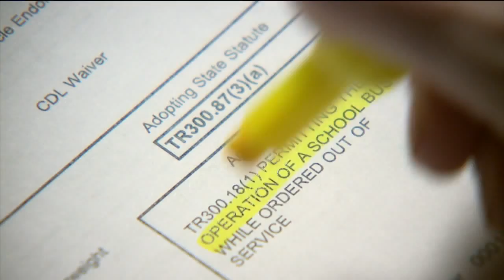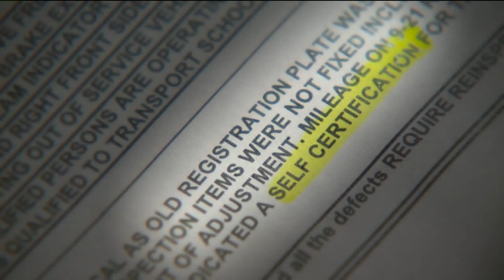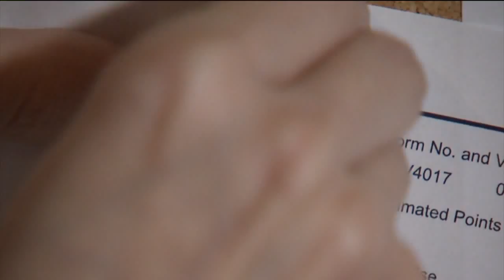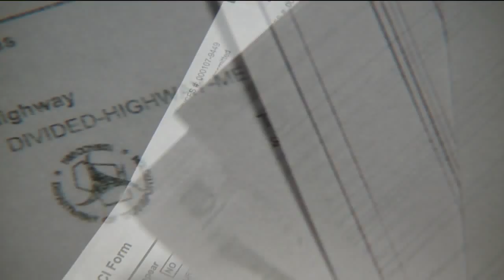FOX6 Investigation: Defective school buses continue to transport students, despite warnings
Wisconsin State Patrol warned school bus companies about safety violations like defective braking systems in 2018, but several of those school buses continued to transport students without correcting the issues, a FOX6 investigation revealed. Now, there is a push to create tougher penalties for school bus companies that violate safety standards.